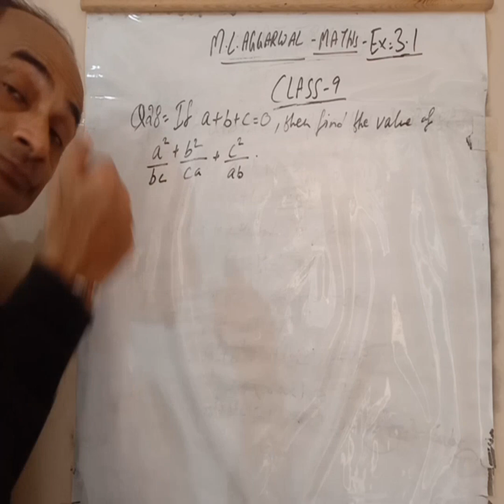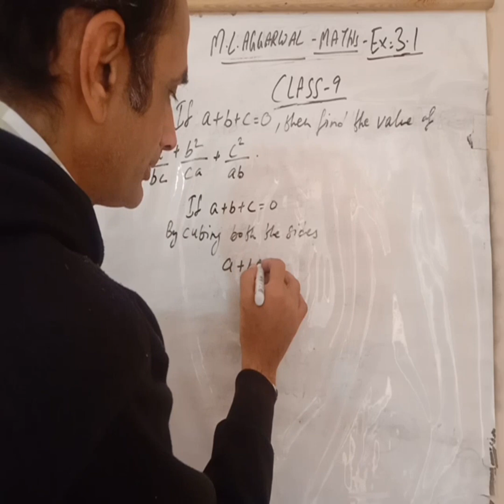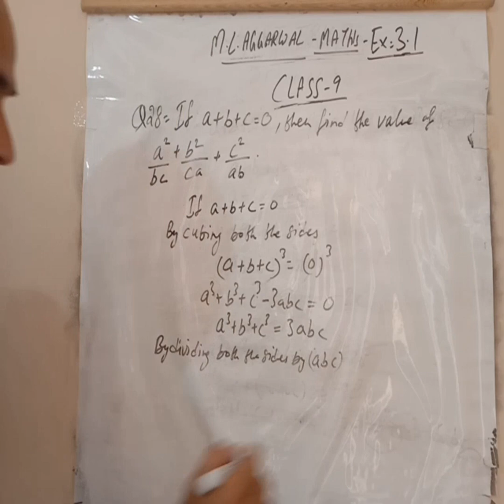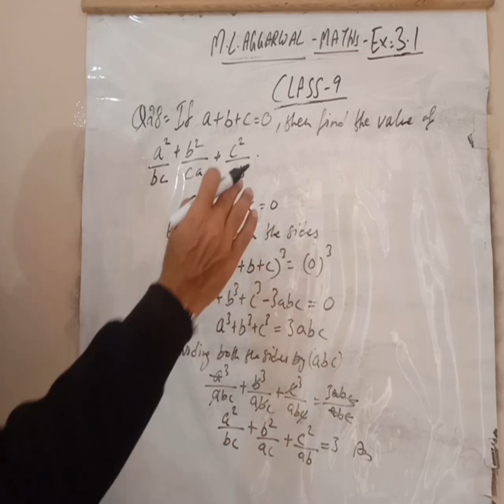Exercise 3.1 MLAgarwal maths class 9 Q28